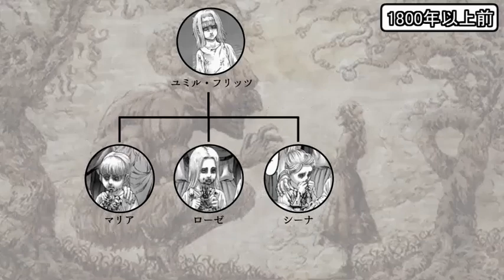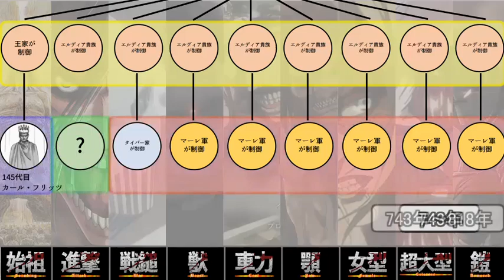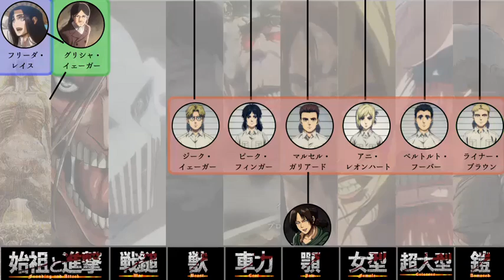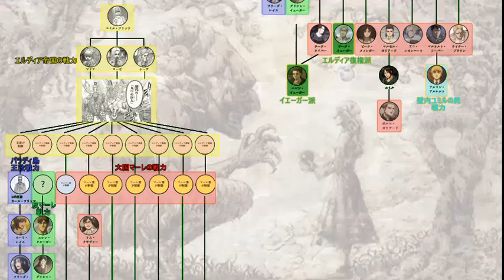【5分でアニメに追いつける】進撃の巨人 継承図【2022 冬アニメ】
TVアニメ「進撃の巨人」　The Final Season Part 2　第1話　は1月9日日曜日深夜に放送開始です。
1月アニメ開始時までに九つの巨人がどのように継承されたか解説しています。

実はサブチャンネル作ろうとしたのですが、投稿頻度考えた結果統合することにしました。この動画は再投稿になります。

★原作
諫山創/進撃の巨人/講談社
参考資料＆引用
諫山創/進撃の巨人（漫画）/講談社
諫山創/進撃の巨人（アニメ）/WIT STUDIO（第1期 - 第3期）,
MAPPA（第4期）

※動画内で使用している作品は全て上記からの引用になります。